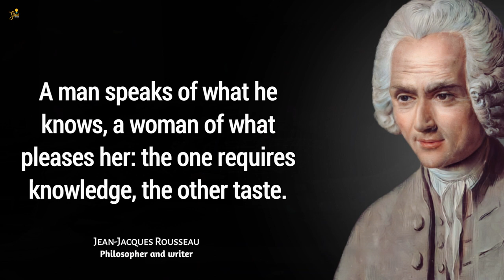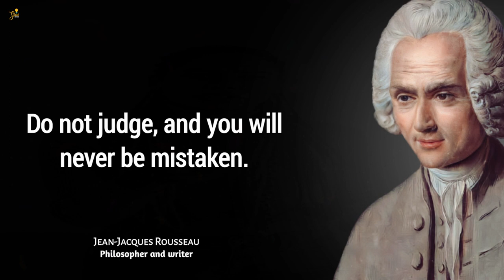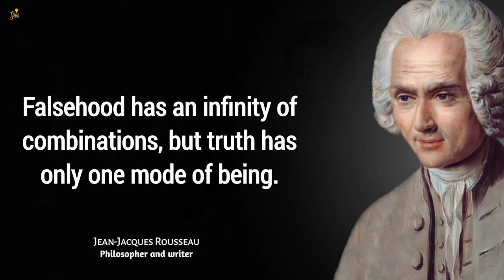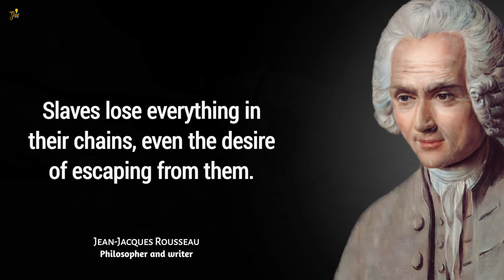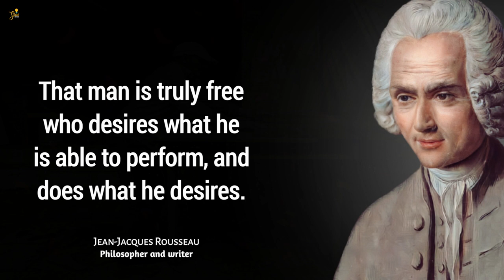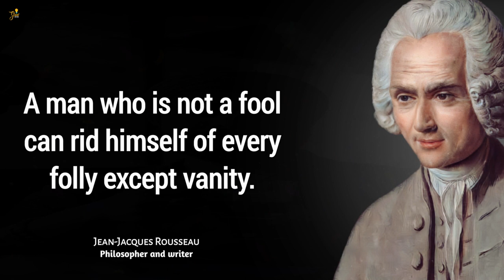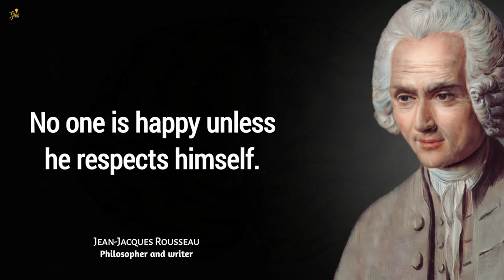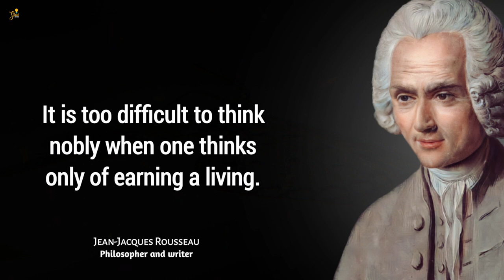Jean-Jacques Rousseau's Quotes | Essential Words of Wisdom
Rousseau's philosophical works remain relevant today, and he is studied for his contributions to the understanding of the social contract, individualism, and the role of government in society. Jean-Jacques Rousseau (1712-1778) was a French philosopher, writer, and composer known for his influential ideas on political philosophy, education, and the social contract.

1) This video is for teaching purposes.